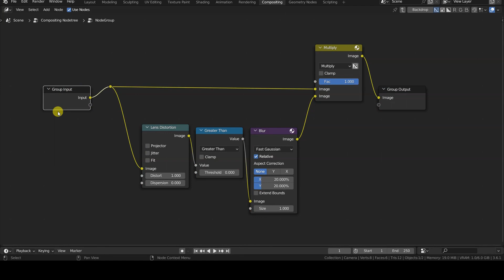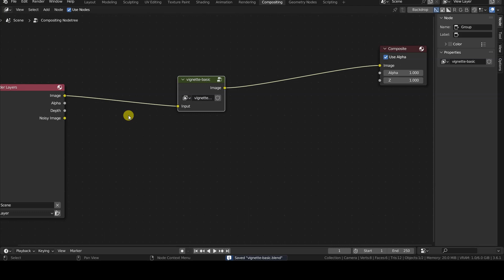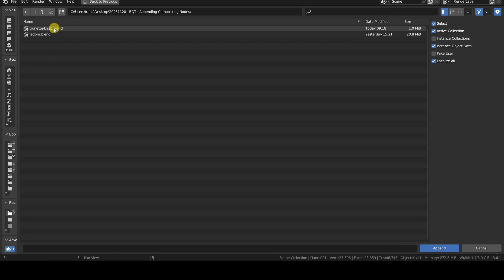[LEGACY AI VERSION] - Blender - How to Append Compositing Nodes Groups in a project